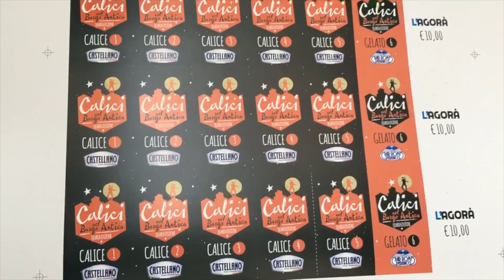Tipografia Ciemme · Calici 2016